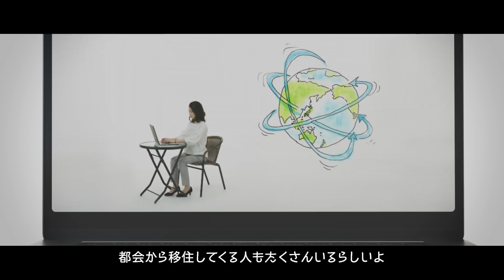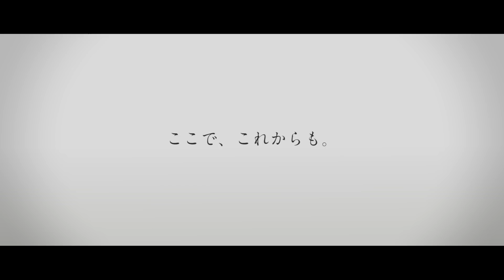「みやざきで暮らし、働く」PR動画 “ここで、これからも。”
本県の喫緊の課題である人口減少問題を踏まえ、宮崎の魅力や子育てをする上での良さなどを中心とした「みやざきで暮らし、みやざきで働く」魅力を効果的に発信し、若者の県内定着促進を図ることを目的としたPR動画です。